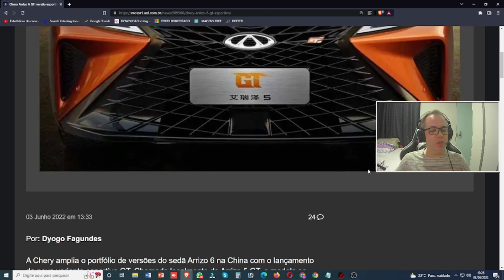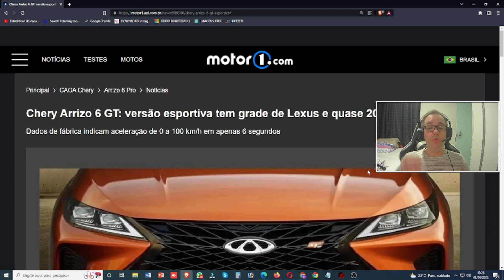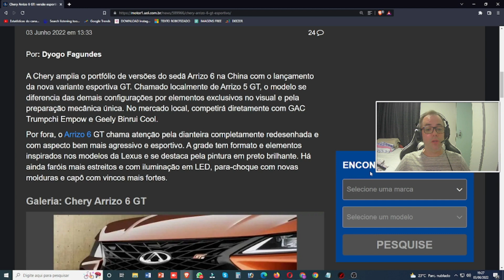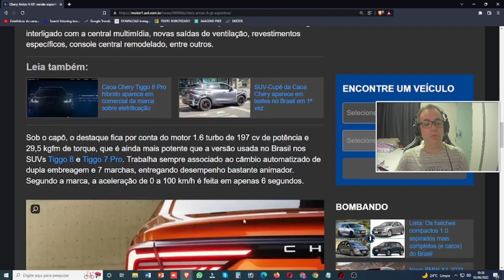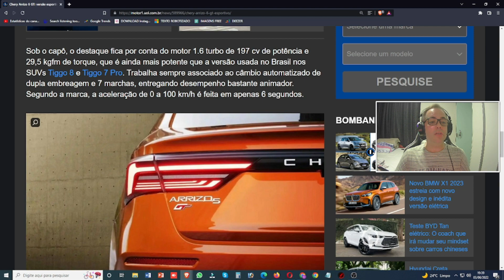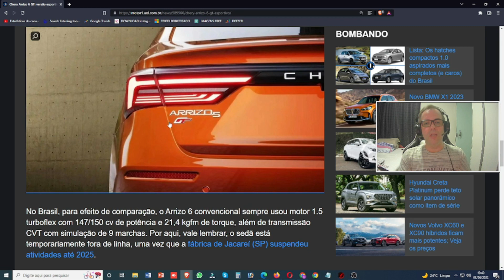CHERY LANÇA VERSÃO ESPORTIVA DO ARRIZO 6 GT COM QUASE 200 CV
✔ 6 Passos para realizar detail Automotivo

Site: Motor1.com
Por: Dyogo Fagundes

Chery Arrizo 6 GT: versão esportiva tem grade de Lexus e quase 200 cv

Dados de fábrica indicam aceleração de 0 a 100 km/h em apenas 6 segundos

A Chery amplia o portfólio de versões do sedã Arrizo 6 na China com o lançamento da nova variante esportiva GT. Chamado localmente de Arrizo 5 GT, o modelo se diferencia das demais configurações por elementos exclusivos no visual e pela preparação mecânica única. No mercado local, competirá diretamente com GAC Trumpchi Empow e Geely Binrui Cool.

Por fora, o Arrizo 6 GT chama atenção pela dianteira completamente redesenhada e com aspecto bem mais agressivo e esportivo. A grade tem formato e elementos inspirados nos modelos da Lexus e se destaca pela pintura em preto brilhante. Há ainda faróis mais estreitos e com iluminação em LED, para-choque com novas molduras e capô com vincos mais fortes.

Sob o capô, o destaque fica por conta do motor 1.6 turbo de 197 cv de potência e 29,5 kgfm de torque, que é ainda mais potente que a versão usada no Brasil nos SUVs Tiggo 8 e Tiggo 7 Pro. Trabalha sempre associado ao câmbio automatizado de dupla embreagem e 7 marchas, entregando desempenho bastante animador. Segundo a marca, a aceleração de 0 a 100 km/h é feita em apenas 6 segundos.

No Brasil, para efeito de comparação, o Arrizo 6 convencional sempre usou motor 1.5 turboflex com 147/150 cv de potência e 21,4 kgfm de torque, além de transmissão CVT com simulação de 9 marchas. Por aqui, vale lembrar, o sedã está temporariamente fora de linha, uma vez que a fábrica de Jacareí (SP) suspendeu atividades até 2025.

Vídeos Novos todos os dias 11h e 18:45